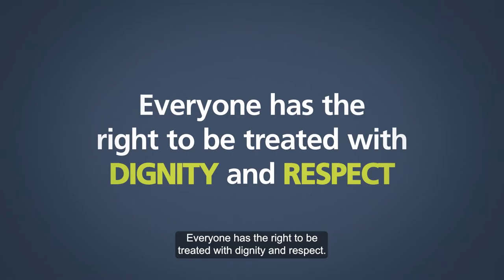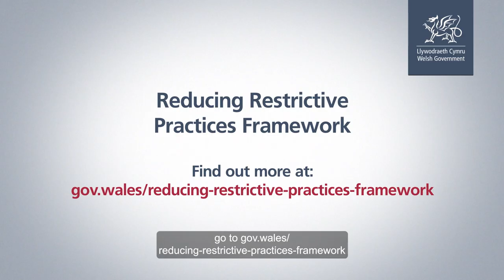Restrictive Practices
Watch our video on reducing the use of restrictive practices in health and social care, childcare and education.